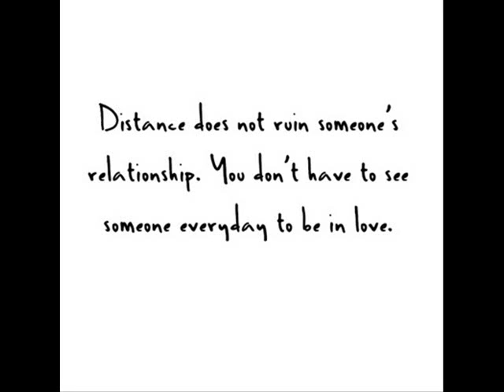My First Heartbreak 4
Selena's POV
When he walked away I didnt know what to think before I knew it it was raining but I lloked up at the sky and nothing was coming down. I felt my face and realized I was crying. I was crying over a guy? That has never happened to me before.. I knew exactly what I had to do. I walked into class and sat next to Taylor

Tay: How did it go?
Obviously she knew she saw the smudges of make up on my face she asked me with soch a sweet concerned tone.
Sel: (whispers) Ill tell you later.

Taylors POV
It kills me to see her llike this. She doesnt deserve this, but neither does he they need to figure everything out without mine and Lucas's help.

Later that day Lucas was in my dorms. Sel had gone to the library to do homework and think about things.

Lucas- We have to do something
Taylor- Lucas this is not something we can help them with.
Lucas- Cmon I have a plan.
Taylor- I want my best friend to be happy. She has to decide how to get that way.
Lucas- Cmon Tay we both know Justin makes her happy.
Taylor: Lucas no (kisses him)
Lucas- Fine

And people say being sweet will never get you anywhere.

Justin's POV
I walked into the library I needed to think and it wouldnt be a bad thing to get some homework done. I saw a petite figure crying. When I realized who it was I curtsed at myself and accidently said out loud

Justin: Why do we have to be so much alike.
 She turned around. oops..
She sniffled a little bit looked at and ran away. I turned on my heels to chase after her.

Justin: Sel wait!
She turned around glared at me and said
Selena: Nothing you do or say can make this better.
Justin: Your right only something yo udo can make this better
She gave me the meanest look
Justin: Yeah im right arent I?
Selena: Wann know what? Im leaving now and dont chase me

Selena's Pov
I wanted nothing more then for him to chase me, but he didnt. As I was sitting on a bench I felt somebody sit by me put their arm around me and look at me. I looked up to see greg with a worried expression

Greg: Whats wrong?
Sel: Its nothing
Greg: Well its obviously something.
Sel: Greg I really need some time to myself.
Greg: Im your boyfriend your supposed to be able to tell me anything.
Sel: If I tell you the truth you wont like it.
Greg: (sighs) My ears are open.
Sel: I dont know if I love you or my ex boyfriend more.
Greg: (angry) WHAT?
Sel: I dont know if I love you anymore.

He yanked my arm and start dragging me with him. He pulled me into an alley and slammed me against the brick and kissed me forcefully I tried to push him off. Who knew he was like this. ll of a sudden he was off me I looked up to see Lucas with fear in his eyes. He punched Greg in the face and knocked him out. He hugged me.

Lucas: Are you alright?
Selena: Thanks to you. You know Taylor really is lucky.
Lucas you will be lucky one day too.
He put his arm around me in a brotherly way.
Sel: Thank you.
Lucas: I was on my way home when I saw that. Im going to walk you back to your dorm I couldnt live with myself if I didnt and Taylor would kill me.

Lucas Pov
It broke my heart to see Sel put through that what If I wasnt there? I cant even think about that.

Sel: Okay (tears in her eyes)
Lucas: I know you need Justin.
Sel: Its funny how you can know something I wont even admit.
Lucas: Do you want me to call him?
Sel: If he loves me he will come running..

1. What do you think?
2. Favorite part?
3. Favorite Line?
4. Predictions?